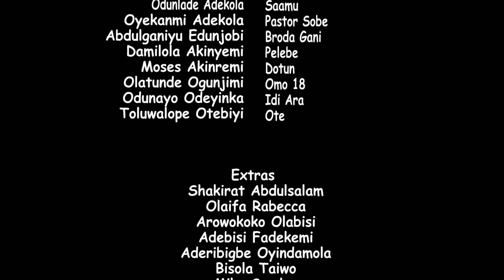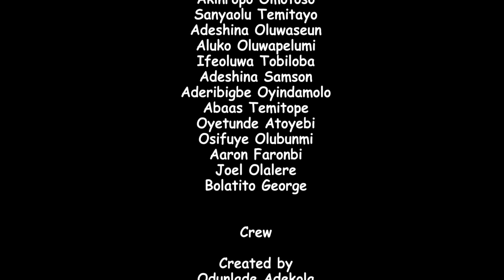SAAMU ALAJO ( MA SEPE ) Latest 2023 Yoruba Comedy Series EP 147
This week on Saamu Alajo by Odunlade Adekola, the king of community is troubled by a masked individual. His efforts to unravel the personality, he gets unexpected memories of encounters with life lessons.